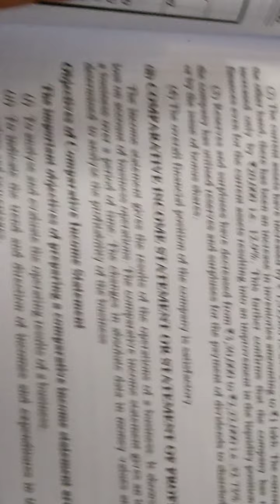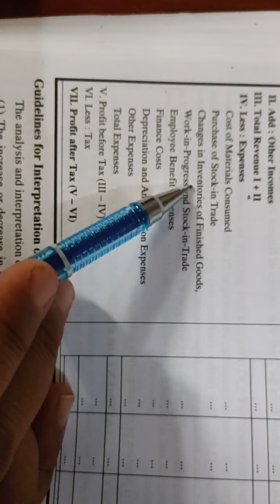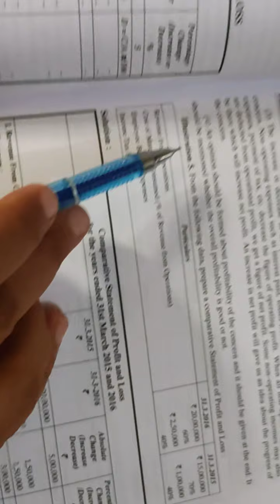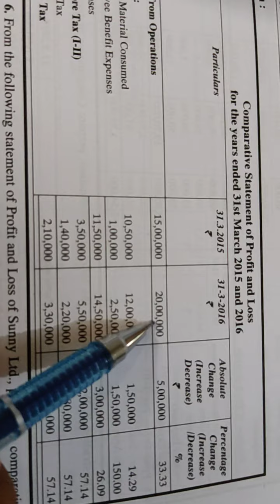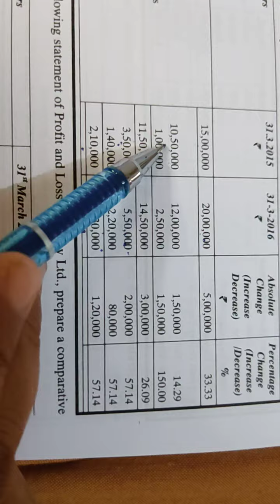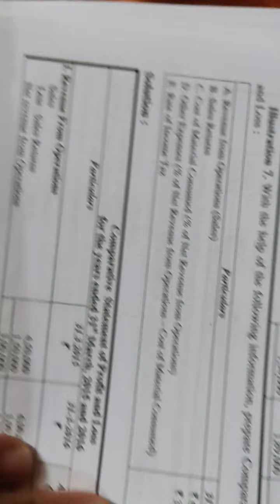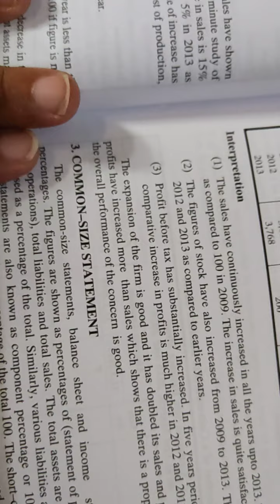Management Accouting (Bcom 3 )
Comparative Income Statement Lect -13